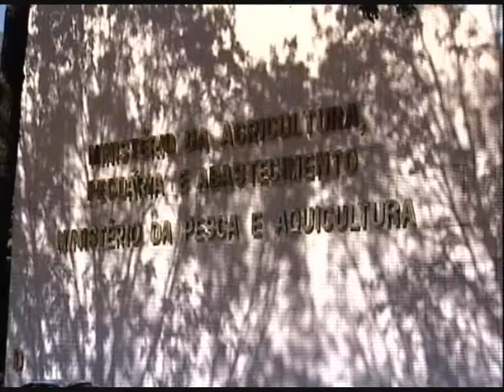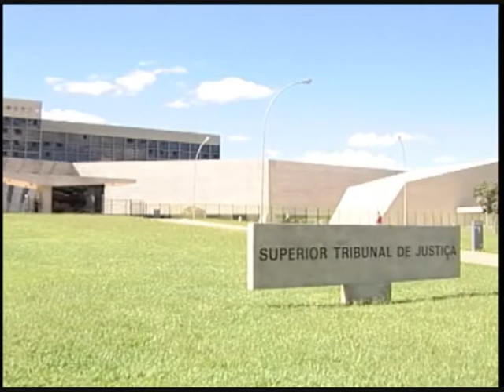O que fazer quando o sonho do serviço público é interrompido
29/08/2011